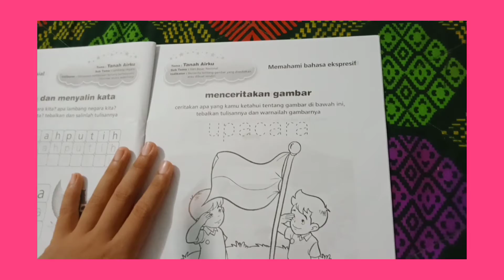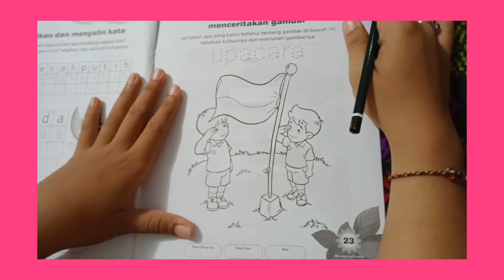M.13 klp.A menceritakan gambar